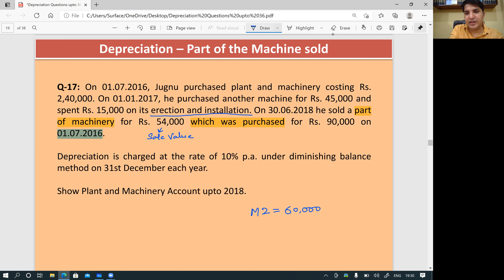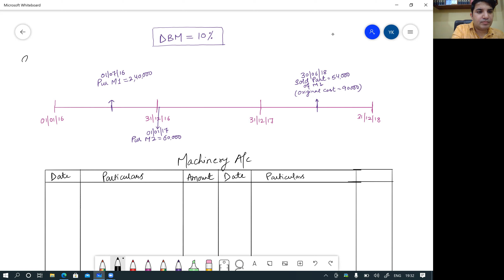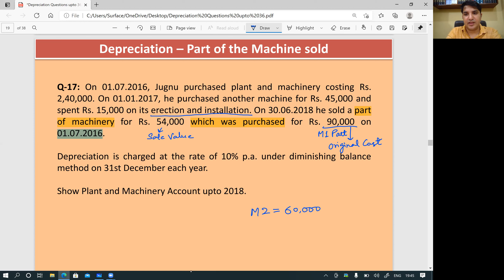Depreciation – Part of the Asset Sold by CA Yogesh Kataria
Depreciation – Part of the Asset Sold
Depreciation Accounting CA Foundation
Part of the Assets Sold by CA Yogesh Kataria
Question 17